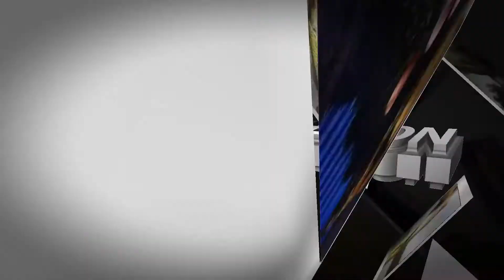Random clips from the long weekend.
Random hodgepodge from early august, new series of videos coming wednesdays!